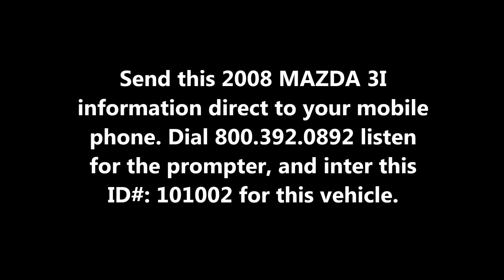2008 Mazada 3i at Carolina Automotive Center Ahoskie NC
Send this 2008 MAZDA 3I information direct to your mobile phone. 1. Proof of income. 2. Proof of checking. 3. Proof of address.
4. Provide 5 reference 5. Down payment.
Stephen Brinkley Internet Sales 345 Nc 42 West Ahoskie, NC 27910 Main Line Direct Line Fax Line